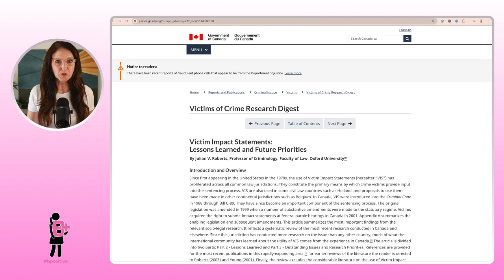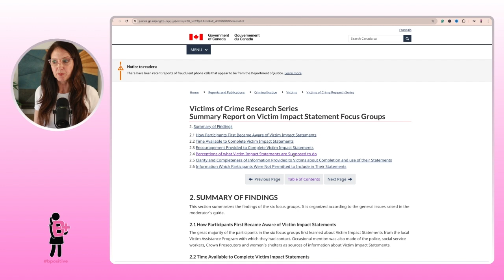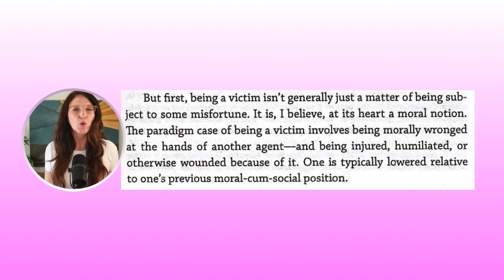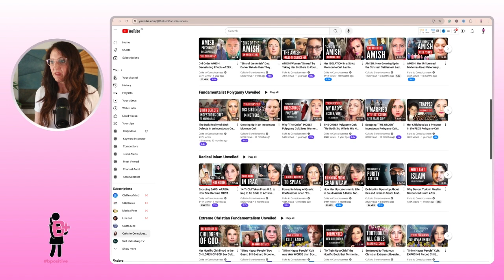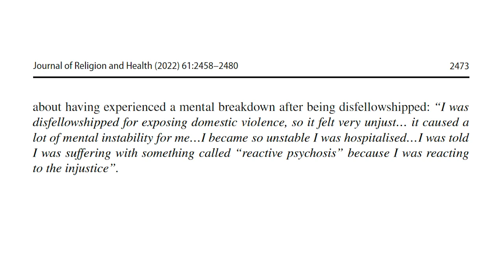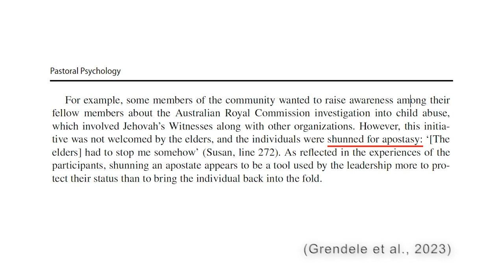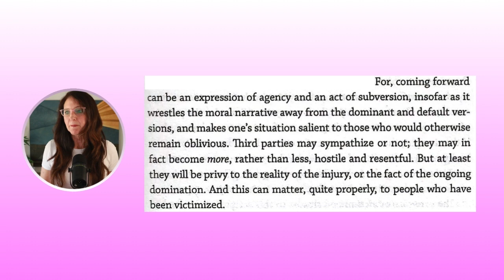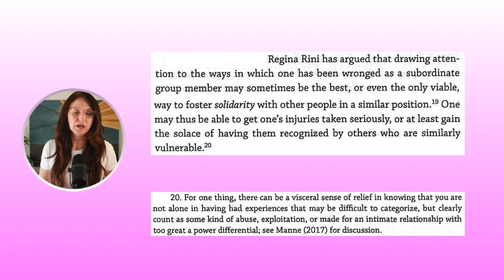Victim Impact Statements & Religious Shunning by Jehovah's Witnesses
What is the purpose of a victim impact statement, and is the desired outcome for victims of crime transferable to victims of religious shunning? Women who are former members of new religious movements (cults), such as Jehovah's Witnesses, have found their voice and catharsis with expressive therapy.

02:07 - How can writing help victims to heal?
02:50 - What is the purpose of a victim impact statement?
03:02 - Why is 'victim' a problematic word?
05:53 - What is one definition of the word victim?
06:40 - What is religious shunning?
08:06 - How are Jehovah's Witnesses described?
09:10 - What is social death?
11:43 - What are coping strategies for victims of religious shunning?
13:06 - How can former Jehovah's Witness women use their voices to help others?
17:19 - How can a memoir be a victim impact statement?

📝 Summary:

Purpose of Victim Impact Statements: Victim Impact Statements (VIS) are primarily communicative and therapeutic rather than instrumental, meant to help victims process their trauma rather than directly affect sentencing or the offender’s remorse.

Cathartic Effect: Writing a VIS can offer catharsis for victims by helping them organize their thoughts and feelings, aiding in emotional healing and mental health.

Victim vs. Survivor Identity: The term "victim" often carries negative connotations, leading many to prefer "survivor" as it implies strength and resilience. However, both terms can be relevant depending on the context and personal experience.

Religious Shunning Explained: Religious shunning involves complete social and spiritual withdrawal from individuals who leave or are expelled from a religious community, leading to significant emotional distress akin to "social death."

Impact of Shunning on Mental Health: Individuals who experience religious shunning, particularly from high-control groups like Jehovah’s Witnesses, often suffer from social isolation, depression, and a loss of self-esteem.

Research on Shunning: Studies highlight the severe psychological effects of shunning, including depersonalization and internalized rigid beliefs, particularly affecting women who challenge the group’s norms.

Coping Strategies: Former members of high-control religions often use support groups, writing, and other expressive therapies to cope and build new social identities. Many find validation and healing through sharing their stories.

Memoirs as Therapy: Writing memoirs can serve as a therapeutic tool and a form of VIS outside the legal system, helping individuals process their experiences and contribute to public awareness.

Bibliotherapy: The concept of bibliotherapy, or reading for therapeutic purposes, has historical roots and is explored as a method for emotional healing and personal growth.

Future Content: The video hints at future discussions on the therapeutic benefits of bibliotherapy and the impact of reading on emotional health and recovery.

🔖 Grendele, W. A., Bapir-Tardy, S., & Flax, M. (2023). Experiencing Religious Shunning: Insights into the Journey From Being a Member to Leaving the Jehovah’s Witnesses Community. Pastoral Psychology.

🔖 Melton, J. G., & Ashcraft, W.M. (2021). Ex-Member Accounts from New Religious Movements: A Compilation, 2000-Present. The Journal of CESNUR (2021), 5(6), 70-103. DOI: 10.26338/tjoc.2021.5.6.5

🔖 Ransom, H. J., Monk, R. L., & Heim, D. (2022). Grieving the Living: The Social Death of Former Jehovah’s Witnesses. Journal of Religion and Health, 61(3), 2458–2480.